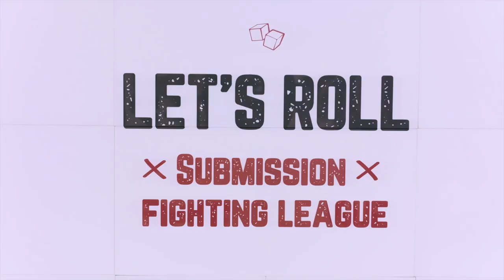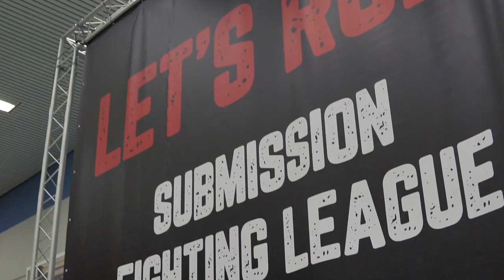Let's Roll League Highlights | Bonn 01.04.2023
Check out the highlights from the Let's Roll Bonn held on April 1st, 2023! This exclusive event featured some of the top grapplers of every age from Germany competing in a sub-only format !